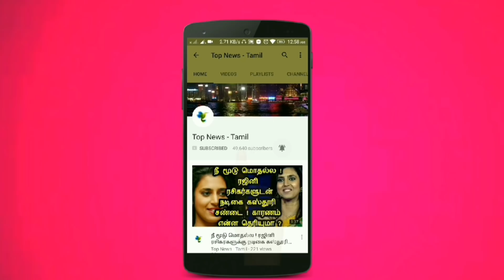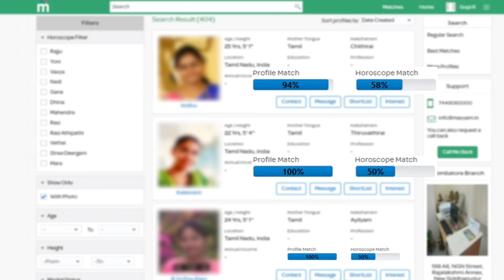மரண மாஸ் காட்டிய Rohit.. CSK-வை கீழே தள்ளி முதலிடம் பிடித்த MI | MI vs KKR Match Highlights|IPL 2019